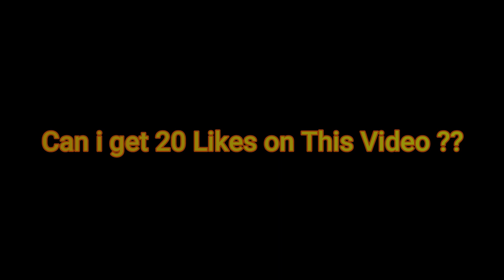Maradona ⚽ | Fortnite Highlights #5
Maradona ⚽ (Fortnite Montage)
Fortnite Montage - "Maradona" (Pink Chanel Dior)
Song: Pink Chanel Dior - Maradona

Use code: Zuzu in the item shop to support me (ad) ❤️